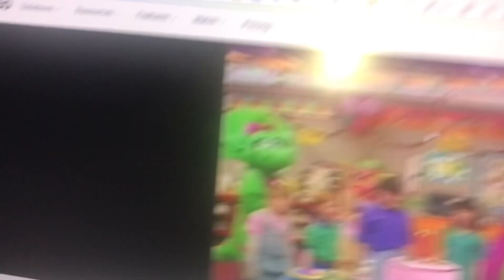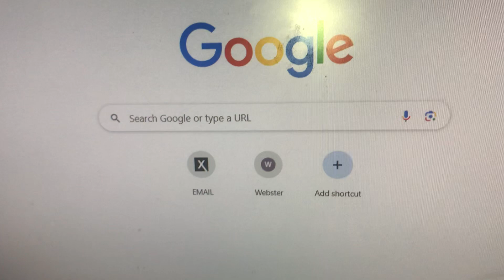The Little Rascals Live In Concert Birthday Bash